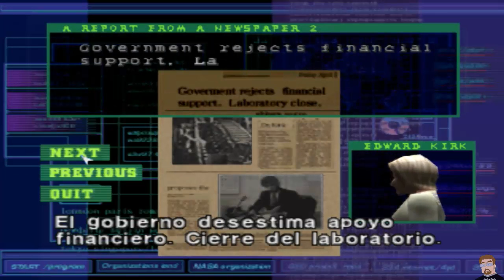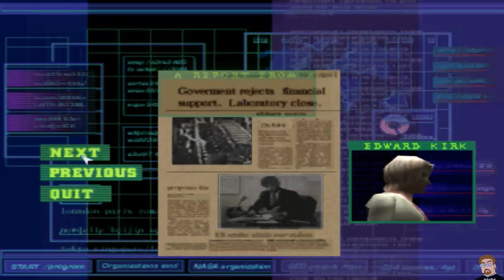Clasicos Basicos Parte#4 | Dino Crisis Gameplay en castellano PSX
Muy buenas señores aquí estamos una vez mas con una nueva entrega de clásicos básicos , esta vez la entrega numero cuatro  .

Nos encontramos frente a un juego que sigue las pautas creadas por los juegos de la saga Resident Evil , pero cambiando radicalmente escenarios , enemigos , ambientación y personajes  .
Haciendo una descripción muy básica sera un resident evil con dinosaurios  .

Pero no solo se queda en un cambio estético y de enemigos  , la trama es interesante , los personajes son carismáticos  , hoy día todo el mundo recuerda con especial cariño a la pelirroja Regina .

Como ya he dicho tanto jugablemente como gráficamente es muy similar a los resident evil de la época  , lo cual no es para nada malo , es mas añadiendo todos los elementos nuevos ambientación , trama , personajes y enemigos ami  me animo a jugarlo en su día ya que no soy muy amigo de los zombies .

Dicho esto espero que disfrutéis del vídeo tanto como yo jugandolo .

Saludos